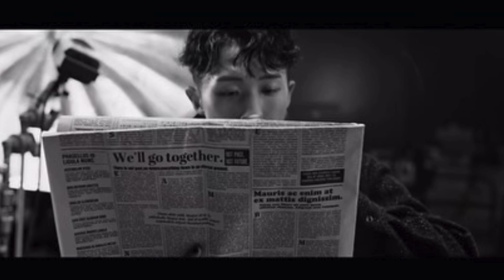Snow Man 本日、LOVE TRIGGER、MV公開‧⁺ ⊹˚.⋆ 💖 ✨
本来なら元日に公開予定のところ、震災などの影響により、予定変更での公開でした

年末生配信ライブも、昨日までの公開だったものを、残してくれることになり…
改めて、気遣いに感謝、有難く思います
今すぐにYouTubeを見られないファンの人も、後から落ち着いて見ることができる、そう思うと安心です.

MV、最っっっ高すぎた！！

ひーくん振付大好き！！←めめと同担、笑

素人目ですが、、ひーくんの振付って、すごくキレイなんですよね、バランス良くて、スノが美しくキレイに見える.

トリガーの振付もめっちゃかっこいい♡
シティーポップな曲調も大好きだし、それに合わせた振付もめっちゃオシャレ.
SMILE-UP.社が、ライブの現場などで募金活動をすると分かり、今週末に京セラドームに行くのでしっかり募金して来たいと思っています
離れていても、自分なりに、少しでもできる事を…

IMPORTANT!